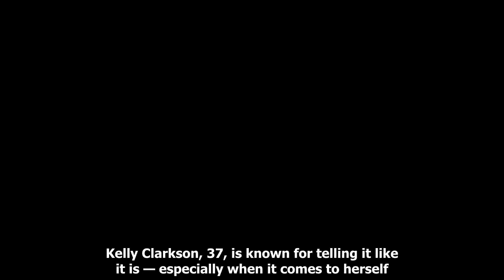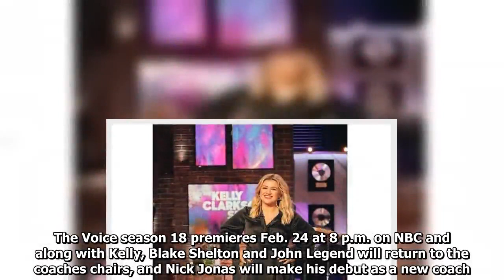Kelly Clarkson jokes about her 'enormous' chest:'This is what I would look like with a boob job'